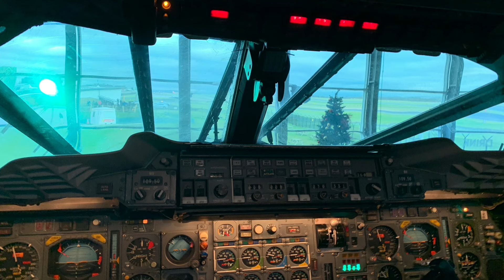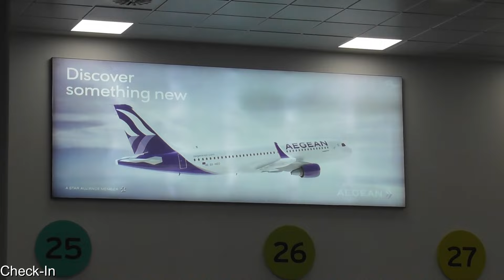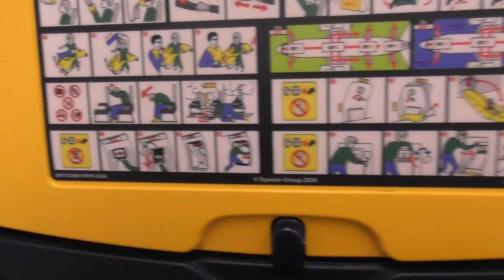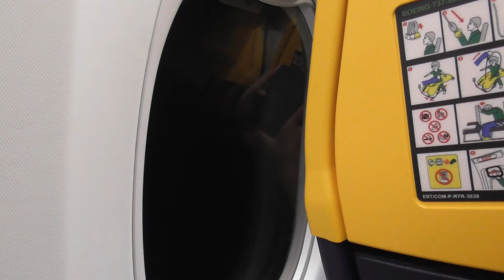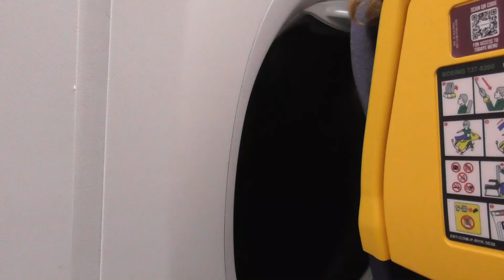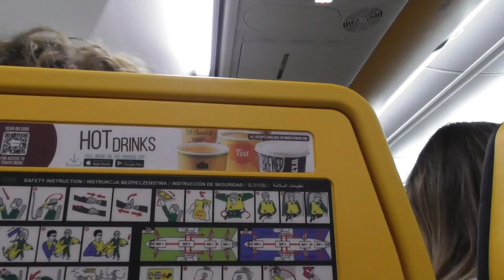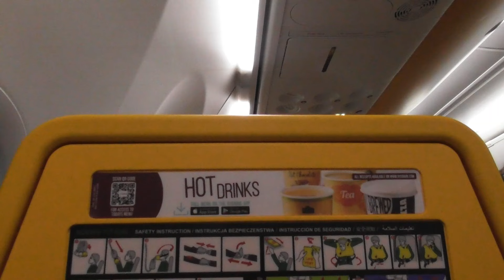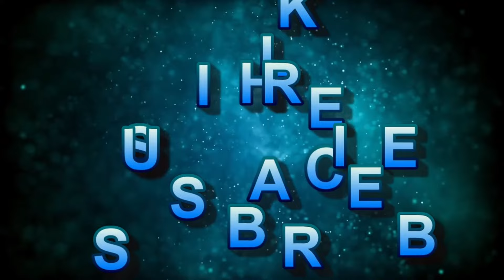Ryanair | FR1678 | Corfu - Birmingham | Boeing 737 MAX 8-200 | 20th October 2023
Come and join me on my very first flight onboard a Boeing 737 MAX aircraft operating for Ryanair!

We fly from Corfu Kerkyra Airport, Greece to Birmingham Airport on a Ryanair Boeing 737 MAX 8-200. This is a night flight with a sporty takeoff by the MAX engines, and a wet and windy landing caused by Storm Babet.

This MAX 8 flight was spectacular as they are quieter and more efficient to the 737-800s, personally I prefer the 800 series aircraft.

0:00 - Intro
01:15 - Corfu Airport
06:09 - FR1678 | Boeing 737 MAX 8-200
38:01 - Birmingham Airport
39:09 - End

INFLIGHT DETAILS: ​

Departure Airport - Corfu CFU
Arrival Airport - Birmingham BHX
Airline - Ryanair
Aircraft Type - Boeing 737 MAX 8-200
Reg: EI-HGF

                           iMovie

                                                                TRANSPORT GUY